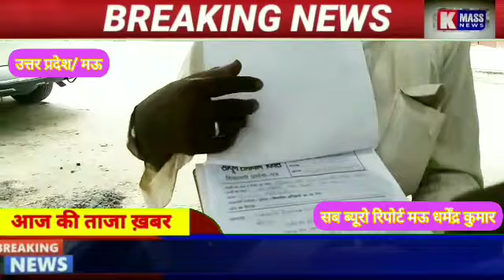मऊ/सैकड़ों किसान चकबंदी के लिए लगातार काट रहे आयुक्त कार्यालय का चक्कर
ग्राम -सरसेना/थाना चिरैयाकोट/जनपद मऊ.
जहां पर सैकड़ों किसान अपने अपने चक् की चकबंदी हेतु राजस्व लेखपाल चकबंदी के लेखपाल कानूनगो द्वारा नहीं किया गया किसानों की चकबंदी जिससे पीड़ित किसान दर्जनों बार काट काट कर चक्कर हो रहे हैं परेशान कभी एसडीएम साहब कभी जिलाधिकारी साहब कभी . मंडलायुक्त समाधान दिवस पर बार-बार जनता दरबार में आकर गुहार लगा रहे हैं मोहम्मदाबाद गोहाना एवं सीओ चकबंदी द्वारा जो विगत दिनांक 3:05 2023 को संयुक्त टीम का गठन भी किया गया संयुक्त टीम गठन होने के बावजूद भी उप जिलाधिकारी महोदय द्वारा मौखिक रूप से चकबंदी के कानून को एवं राजस्व लेखपाल को कहा कि आप लोग जाकर किसानों के चक्की पैमाइश करके आख्या प्रस्तुत करें जीनको अभी तक कोई अधिकारी सही रूप से कार्य करने को तैयार नहीं जो मानसिक और शारीरिक रूप से काफी परेशान नजर आ रहे हैं सुरेश राम राजकुमार राम दीपक कुमार चंदन पांडे हरित पांडे अनु देवी रामनाथ राम मंगरु हरकेश सुदामा दर्जनों लोग चक्कर काटते हो रहे परेशान. सूत्रों के हवाले से. के मास न्यूज़ मऊ सब ब्यूरो धर्मेंद्र कुमार